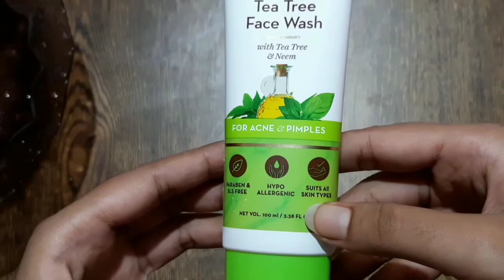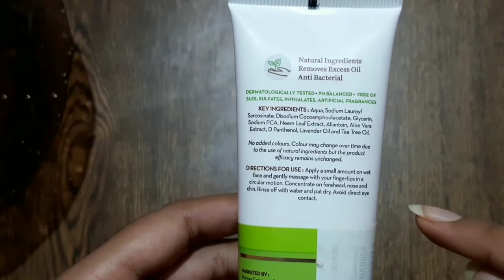Mamaearth face wash (tea tree and neem)for acne and pimples:review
Price - 249
Product link-Mamaearth Tea Tree Natural Face Wash for Acne & Pimples Wash 100 ml - For Normal & Dry Skin